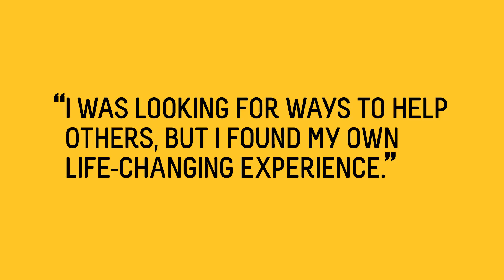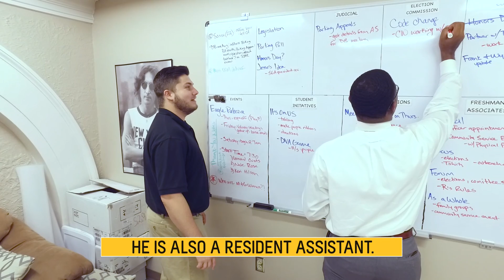My Southern Miss Story: Brandon Williams